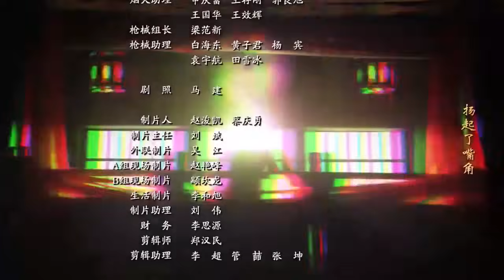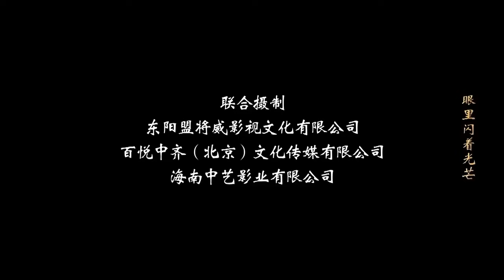神勇武工队 25（抗日传奇，热血来袭，敌后战狼英雄孤单逆战，为您揭秘抗日史上真实的武工队 任帅、王珂 主演）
这些不同年龄、性别、兵种的人们拥有一个共同愿望，那就是用生命守护和传递红色的星星火种：钟石发(刘威 饰)奉命给钟家留后，被迫与四个儿子共赴战场；“神枪手”张二光(佟大为 饰)帮助残疾战友重新振作，却失去了自己扣扳机的手指；政工干部贺坚(王雷 饰)不怕冲锋陷阵，对女友小桃(李小萌饰)却躲躲闪闪；炊事兵贺老憨(徐玉琨 饰)求死不成，为抚养低能儿苟且偷生；女文艺兵戴澜(万茜 饰)女扮男装掩护大部队渡河，在战友李复生(蒲巴甲 饰)的枪口下自毁花容和歌喉；伍炳(吴健 饰)、多妹子（杨珑 饰）和沙奎(方勇 饰)并肩作战，陷入圈套互相怀疑红军身份；小战士邓秋生(张浩天 饰)泸州负伤，醒来意外成了模范邓秋生(张殿仑饰)；郭母在班长贾学会(袁满饰)的劝说下让儿子参加红军，却在六盘山一战面对丧子之痛；高福星(罗晋 饰)完成了最后一个战友遗愿，最终牺牲在延安门外。